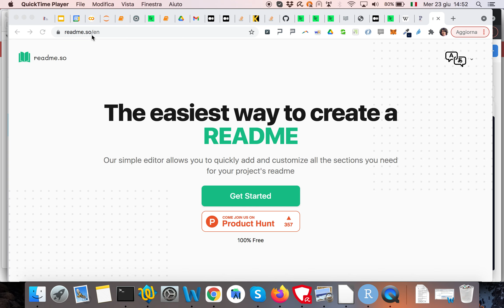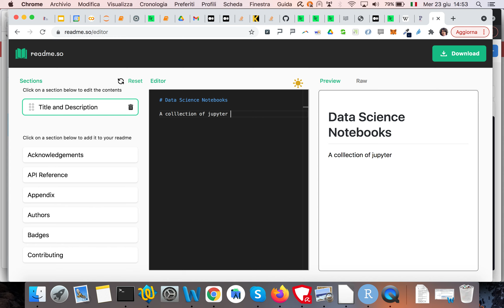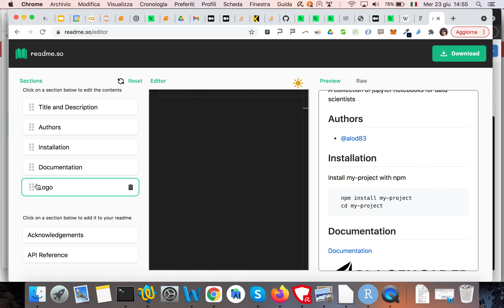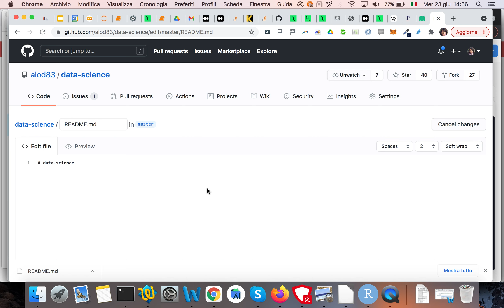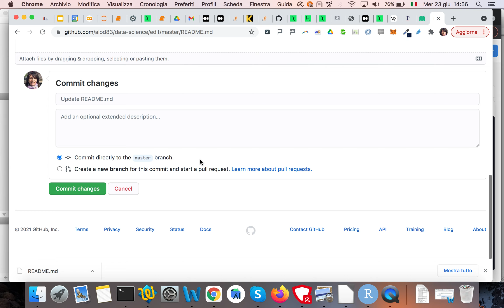How to build a quick README for Github projects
A quick tutorial on the usage of the readme.so online tool.